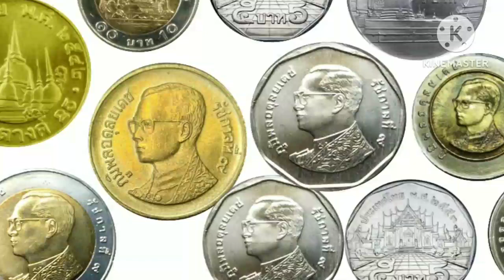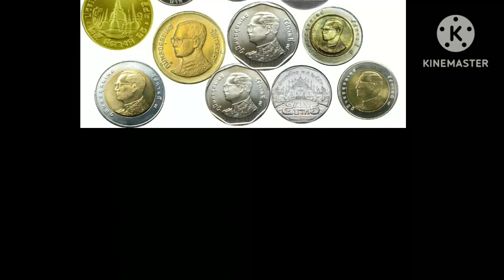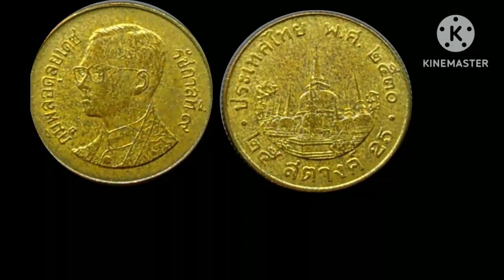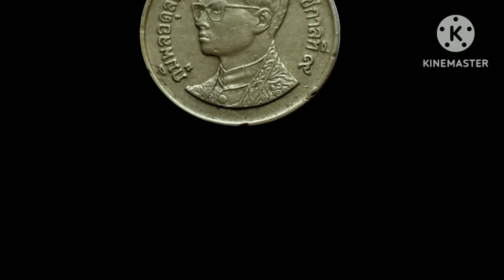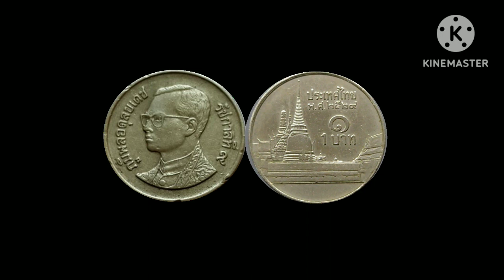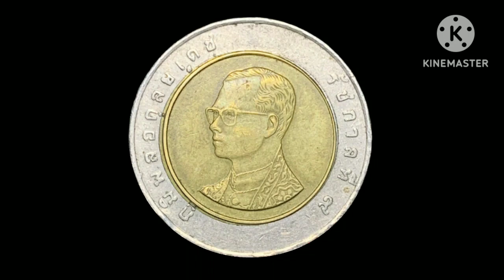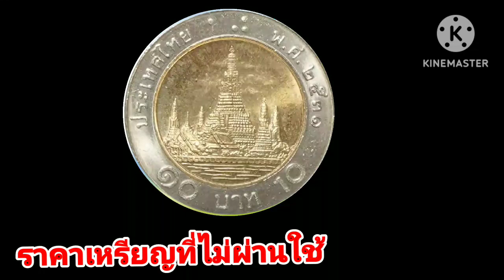รวมเหรียญหมุนเวียนปีแรก ในสมัยรัชกาลที่9 เหรียญ 25 สต เหรียญ50 สต เหรียญบาทเหรียญ5 บาท เหรียญ 10บาท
รวมทุกเหรียญที่ผลิตปีแรก ในสมัยรัชกาลที่9 บางเหรียญราคาสูงสุด 15,000 บาท